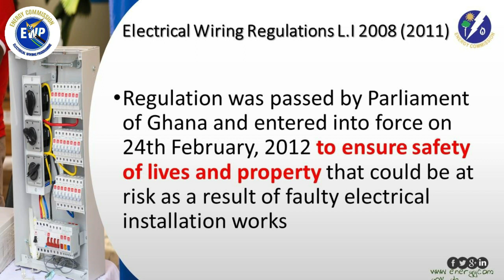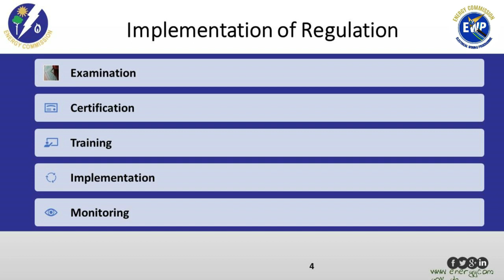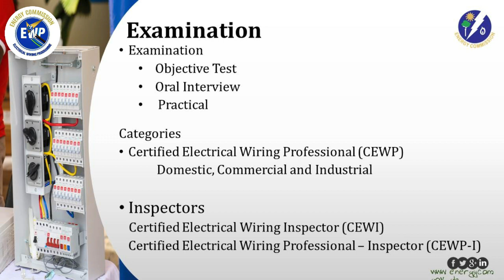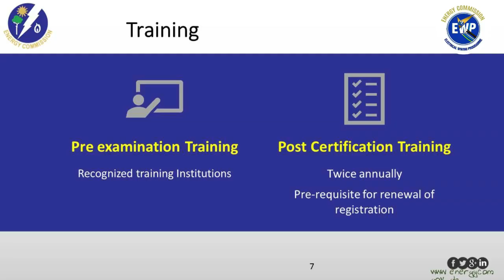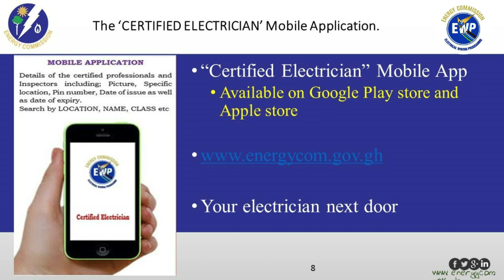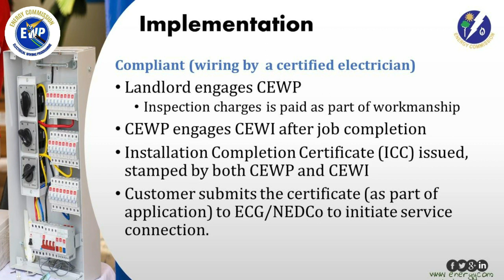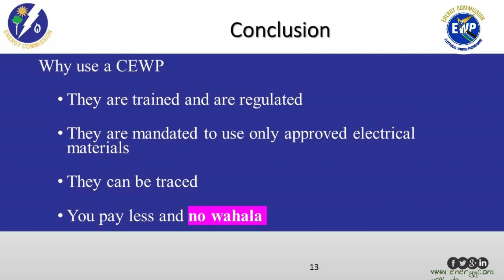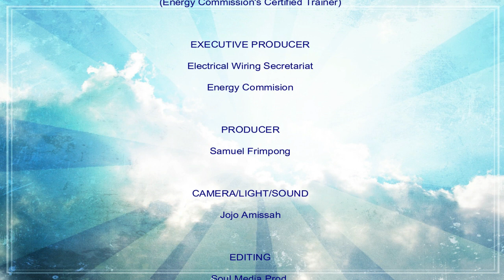INTRODUCTION TO THE COMMISSION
THIS PRESENTATION GIVES A GENERAL OVERVIEW OF THE COMMISSION AND THE ELECTRICAL WIRING PROGRAMME